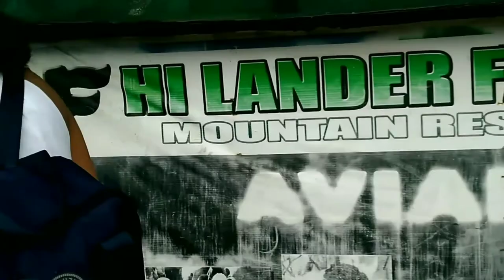Hi Lander Mountain Farm – Weekend Traveller Entrance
Hi Lander Farm Mountain Resort in Alvenda, Mutia Zamboanga del Norte is a perfect hideaway for retreats, conferences, camping, and trekking adventures on top of its existing wildlife park, infinity spring pool, and zipline thrill. Whether on a romantic getaway, a family vacation, or just looking for a place to relax. Hi Lander Farm mountain resort with the captivating & lush rainforest of the Mt. Malindang National Park at ita background will make your stay a fascinating experience!

Thank You So Much and Enjoy Watching